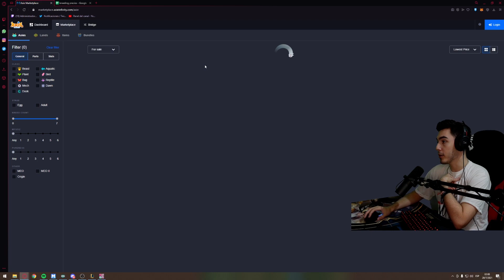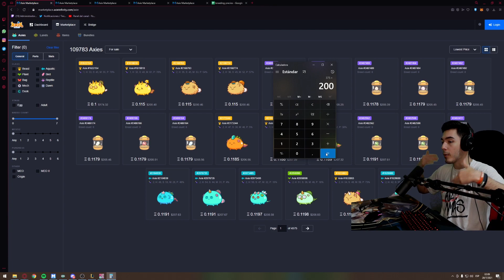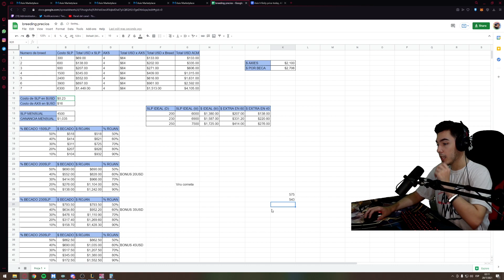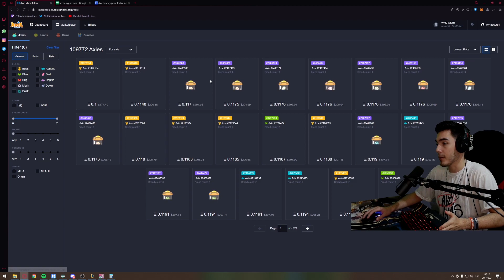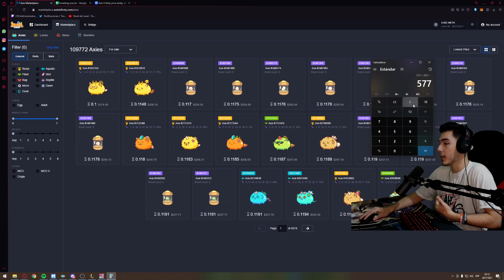LA FORMA MAS BARATA DE ENTRAR A AXIE INFINITY